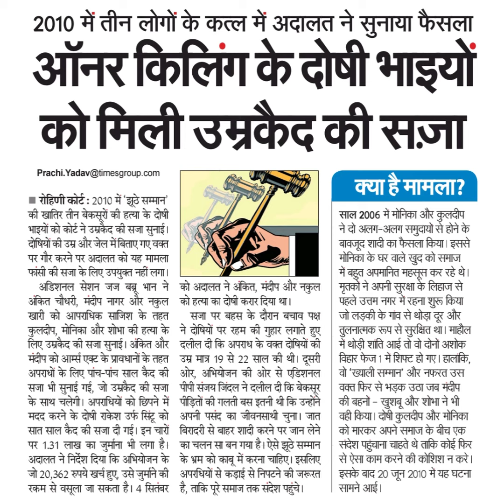ऑनर किलिंग के दोषी भाइयों फैसालाको मिली उस्रकैद की सज़ा2010 में तीन लोगों के कत्तल में अदालत ने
ऑनर किलिंग के दोषी भाइयों फैसाला
को मिली उस्रकैद की सज़ा
2010 में तीन लोगों के कत्तल में अदालत ने सुनाया फैसला
। रोहिणी कोर्ट : 2010 में 'झूठे सम्मान
की खातिर तीन बेकसूरों की हत्या के दोषी
भाइयों को कोर्ट ने उम्रकैद की सजा सुनाई।
दोषियों की उम्र और जेल मेंकबिताए गए वक्त
पर गौर करने पर अदालत को यह मामला
फांसी की सजा के लिए उपयुक्त नहीं लगा।
अडिशनल सेशन जज बब्रू भान ने
अंकित चौधरी, मंदीप नागर और नकुल
खारी को आपराधिक साजिश के तहत
कुलदीप, मोनिका और शोभा की हत्या के
लिए उम्रैकैद की सजा सुनाई। अंकित और
मंदीप को आम्स एक्ट के प्रावधानों के तहत
अपराधों के लिए पांच-पांच साल कैद की
सजा भी सुनाई गई, जो उम्रकैद की सजा
के साथ चलेगी। अपराधियों को छिपने में
मदद करने के दोषी राकेश उरप्फ सिंट्र को
सात साल कैदद की सजा दी गई। इन चारों
पर 1.31 लाख का जुर्माना भी लगा है।
अदालत ने नि्देश दिया कि अभियोजन के
जो 20,362 रुपये खर्च हुए, उसे जुमने की
रकम से वसूला जा सकता है। 4 सितबर
क्या है मामला?
साल 2006 में मोनिका और कुलदीप
ने दो अलग-अलग समुदायों से होने के
बाव्जूद शादी का फैसला किया। इससे
मोनिका के घर वाले खुद को समाज
में बहुत अपमानित महसूस कर रहे थे।
मृतको ने अपनी सुरक्षा के लिहाज से
पहले उत्तम नगर में रहना शुरू किया
जो लड़की के गांव से थोड़ा दूर और
तुलनात्मक रूप से सुरक्षित था। माहौल
में थोड़ी शाति आई तो वो दोनों अशोक
विहार फेज1 में शिफ्ट हो गए । हालांकि,
वो 'ख्याली सम्मान और नफरत उस
वक्त फिर से भड़क उठा जब मंदीप
की बहनो - खुशबू और शेभा ने भी
वही किया। दोषी कुलदीप और मोनिका
को मारकर अपने समाज के बीच एक
संदेश पहुंचाना चाहते थे ताकि कोई फिर
से ऐसा काम करने की कोशिश न करे।
इसके बाद 20 जून 2010 में यह घटना
सामने आई।
को अदालत ने आंकित, मंदीप और नकुल
को हत्या का दोषी करार दिया था।
ने दोषियों पर रहम की गुहार लगाते हुए
दलील दी कि अपराध के वक्त दोषियों की
उम्र मात्र 19 से 22 साल की थी। दूसरी
ओर, अभियोजन की ओर से एडिशनल
पीरपी संजय जिंदल ने दलील दी कि बेकसूर
पीड़ितों की गलती बस इतनी थी कि उन्होंने
बिरादरी से बाहर शादी करने पर जान लेने
के भ्रम को काबू में करना चाहिए । इसलिए
अपरधियों से कड़ाई से निपटने की जरूरत
सजा पर बहस के दौरान बचाव पक्ष
अपनी पसंद का जीवनसाथी चुना। जात
का चलन सा बन गया है। ऐसे झूठे सम्मान
है, ताकि पूरे समाज तक संदेश पहुंचे।